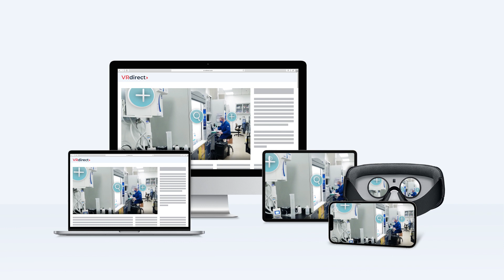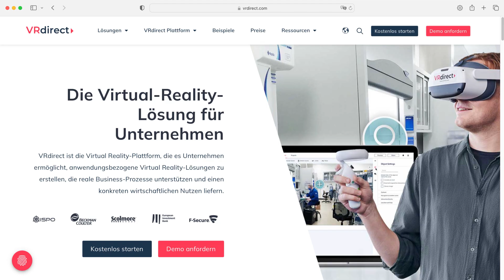VRdirect Tutorial - Teil 1: Die VRdirect Plattform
In den folgenden Videos werden wir Dir ausführlich erklären, was VRdirect ist und was Du damit alles machen kannst. Außerdem lernst Du, wie das VRdirect Studio installiert wird, und wie Du Deine eigenen VR Projekte erstellst und veröffentlichst.